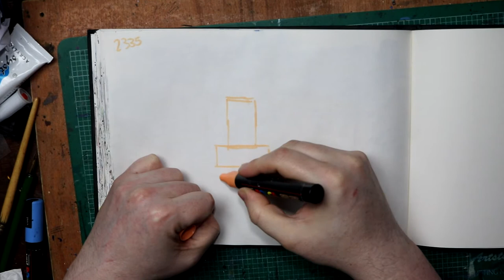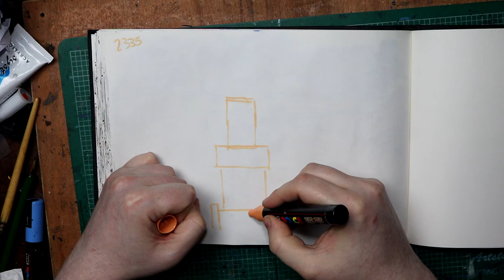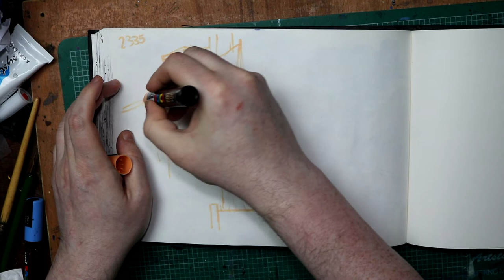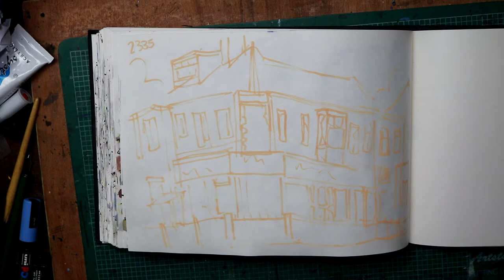Working quietly in sketchbook landscape painting 86 JT Byrne, Fleetwood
Painting of JT Byrne, Fleetwood